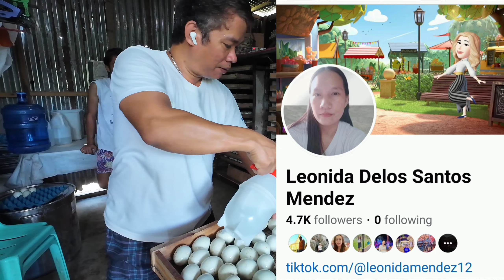BAKIT KAILANGAN BASAIN ANG MGA ITLOG? SIMPLE INCUBATION PROCESS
INCUBATION UPDATE NA NAMAN TAYO MGA IDOL.. KAALAMAN NA NAMAN SA PAG PA PISA ANG TOPIC NATIN..

THIS MUSIC IS CREDIT TO:
Musician: Xuxiao